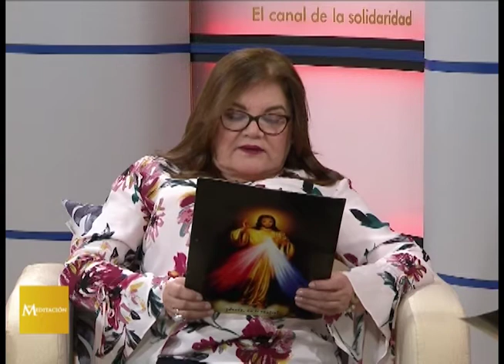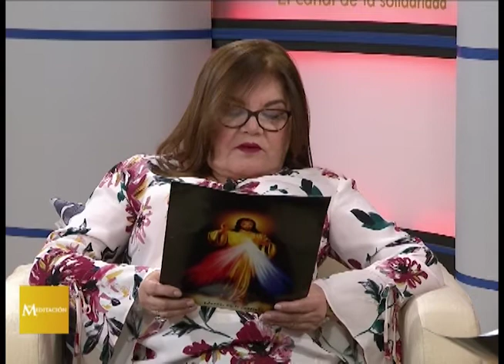SANTIFICARTE Y CONGREGARTE EN EL PUEBLO DE DIOS 13 FEBRERO